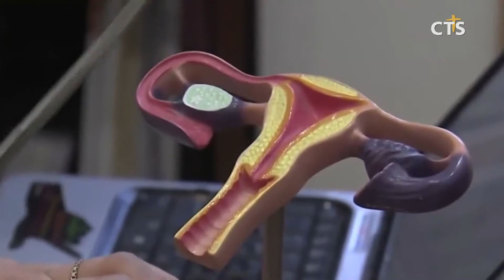국민 77.8%, “의사의 낙태 시술 거부 의사 존중해야”(장현수) l CTS뉴스, 기독교뉴스, 교계뉴스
국민 10명 중 8명이 의사의 낙태 시술 거부 의사를 존중한다고 답한 것으로 한 여론조사 결과가 나타났습니다.

성산생명윤리연구소가 전국 성인 1,001명을 대상으로 실시한 낙태 관련 여론조사에 따르면 응답자 77.8%가 의사의 낙태 시술 거부 의사를 존중하고 있는 것으로 조사됐습니다.

또 낙태시술전문 의료기관 지정이 필요한지에 대한 질문에는 75.5%가 필요하다고 답했으며 임신 후 몇주까지 낙태를 허용할 것인가에 대한 질문에는 29%의 응답자가 산모의 생명이 위험한 경우에만 낙태해야 한다고 답했습니다.

낙태가 허용될 경우와 제한적으로 허용될 경우 우려되는 점으로는 각각 무분별한 낙태 증가와 태아의 생명권 침해 등을 가장 우려하고 있는 것으로 조사됐습니다.